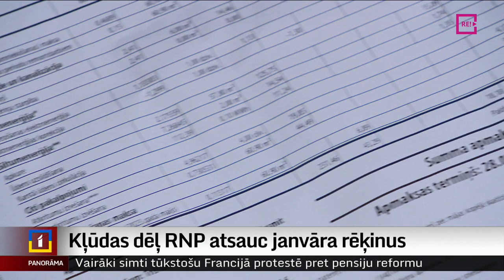Kļūdas dēļ RNP atsauc janvāra rēķinus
Četri, seši, divdesmit pieci, piecdesmit un pat astoņdesmit eiro! Tik lielu summu savā komunālo maksājumu rēķinā par janvāri ieraudzīja daļa rīdzinieku. Lielās summas ierakstītas pretī ailītei “bio atkritumu jeb lapu un zāles izvešana”. Iedzīvotāji ir šokēti gan par summu, gan tādēļ, ka par nopļautās zāles izvešanu tiek iekasēta nauda tagad – ziemā. Uzņēmums “Rīgas namu pārvaldnieks” šodien atsauca pilnīgi visus janvāra rēķinus. Plašāk – Aijas Kincas reportāžā.